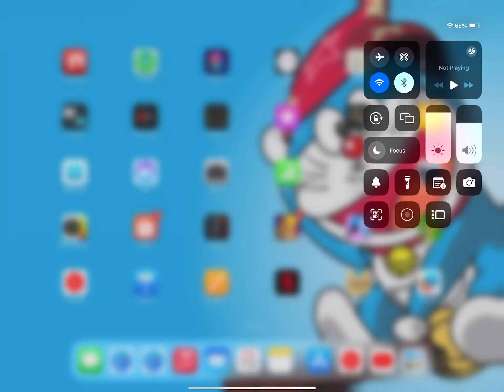Clash of Clans #150 on iPad Pro 12.9 inch (Anyhow Play Edition) European dragon strategy V3